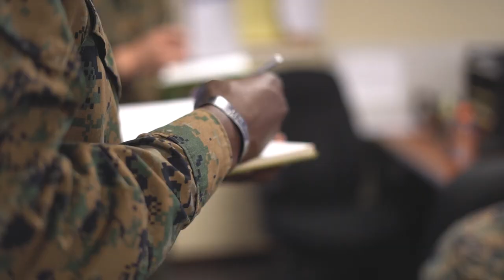Black History Month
This month, the Marine Corps reflects on the selfless service of the African Americans in the past and honor the continuous contributions of those in the present – like Gunnery Sgt. David McDonald II, an administrative specialist with Marine Corps Installations Pacific, Okinawa, Japan.

(U.S. Marine Corps video by Cpl. Kameron Herndon)